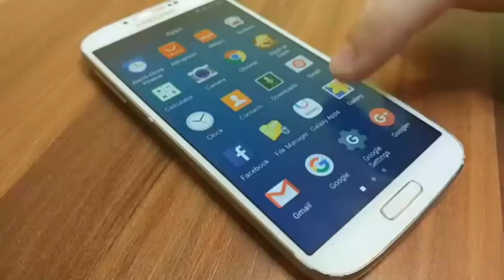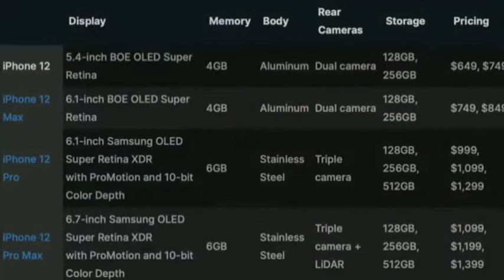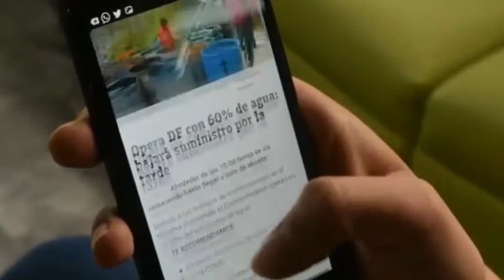making cost of smartphone | how much profit smartphone company earn | tech news 2022 | Kishan Talks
In this video i am telling about making cost of smartphone | how much profit smartphone company earn |

nowdays many of smartphone company coming in market with new smartphone and technology, so questions is how smartphone price company decide and whats is the making cost of smartphone to company

so stay tune to this video and comment if you have any questions

Query solved :
what is the making cost of smartphone
what is the deference between smartphone making cost and mrp
how much smartphone company earn
smartphone making cost
smartphone basic price
smartphone ki mrp kaise rakhi jati he ?
why smartphone price is high than making cost

My Gears
Fore Recording voice
Fore Video Shoot

If you have any query related any topics you can comment in any video i will reply you must

Thanks for being with us.

From mojjilumorbi